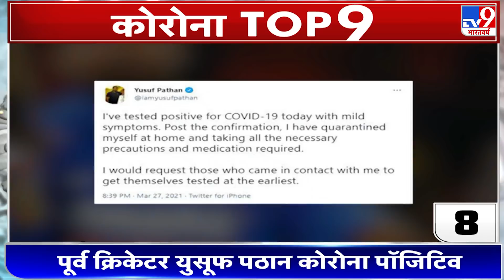Corona Top 9 : देश के 40 जिलों में कोरोना ब्लास्ट!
देश में कोरोना बेकाबू हो गया है. एक दिन में कोरोना के 62 हजार से ज्यादा नए केस और 311 लोगों की मौत हो गई.

Credit